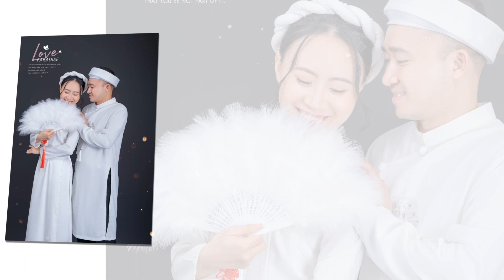Luxury wedding Studio |Prewedding Photo Music: Lâm Cường & Thạch Linh